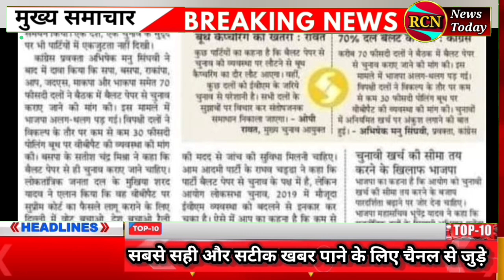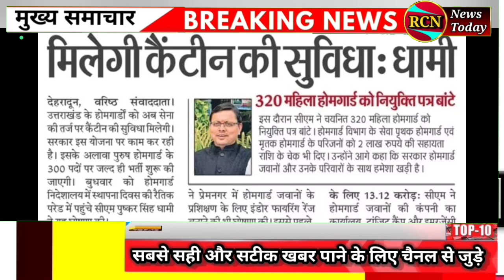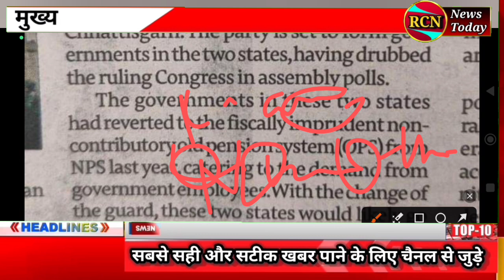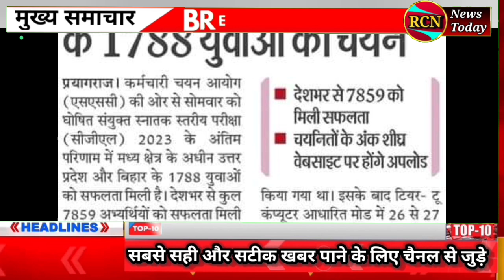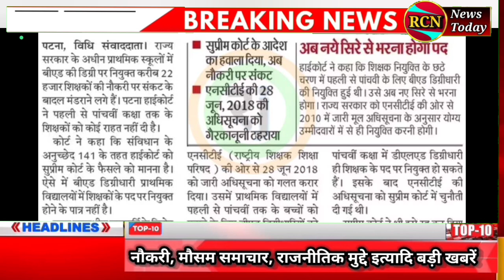BJP जहां जीती वहां OPS बन्द होगा? | B.Ed डिग्री वालो को झटका | EVM मशीन होगा बैन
BJP जहां  जीती वहां  NPS होगा लागू? | B.Ed डिग्री वालो को झटका | EVM मशीन होगा बैन